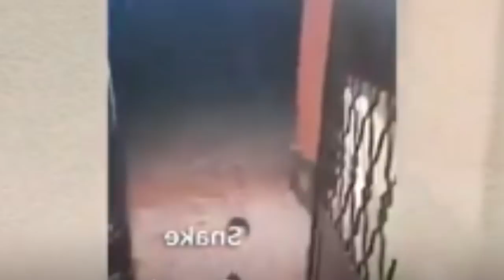hiar thma ki nianglartham ia ki briew ha eqypt, 500 ngut ba shah kynthah, 3 ngut kiba iap